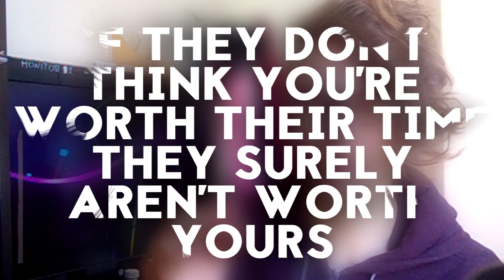LIFE LESSONS (mostly for myself) | Joa Alex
Whom here ready to listen to me talking about pretentious shit for 7 minutes wooooo